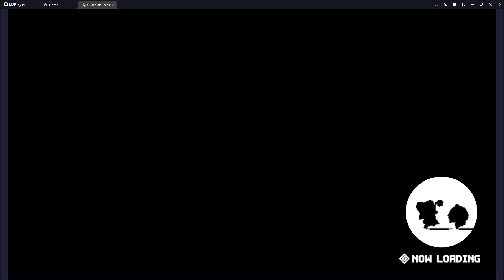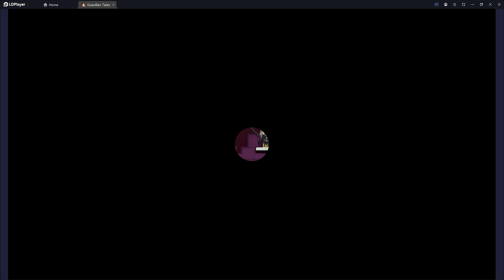[GT] Lullehツ - [EU] MArena | Day 2 | SPLASH!